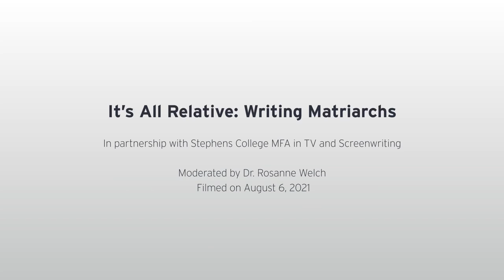It's All Relative: Writing Matriarchs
Whether you are writing drama, comedy, or any other genre, families and the dynamics of familial relationships offer a deep well of stories and perspectives. For this session, we partner with Stephens College MFA in TV and Screenwriting for a discussion about writing matriarchs on television. We explore how these female TV writers have expanded depictions of the relationships between grandmothers, mothers and daughter over the years and how they’ve developed storylines that reflect the complexity and universality of these inescapable bonds.

Panelists:

Sheryl J. Anderson - Creator and Executive Producer, Sweet Magnolias

Lang Fisher - Co-creator and Executive Producer, Never Have I Ever

Valerie Woods - Co-executive Producer, Queen Sugar

Moderated by Dr. Rosanne Welch, Director of Stephens College MFA in TV and Screenwriting